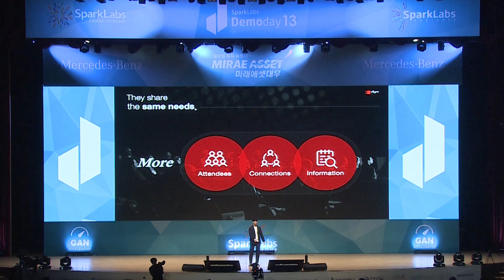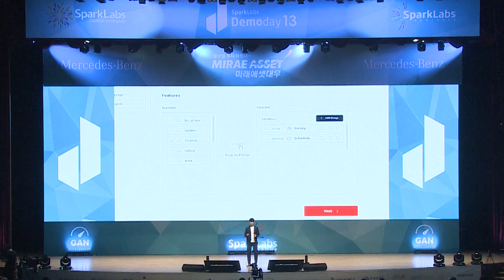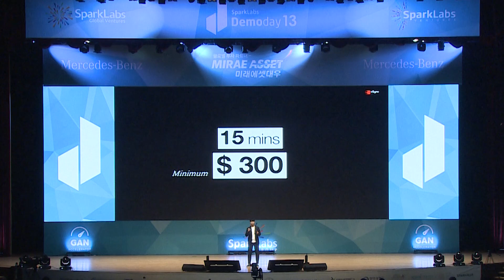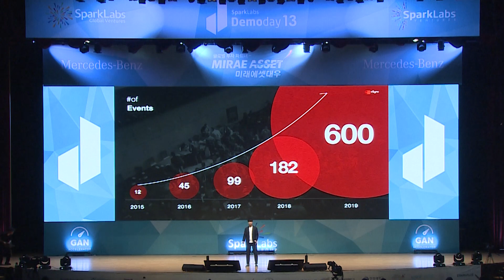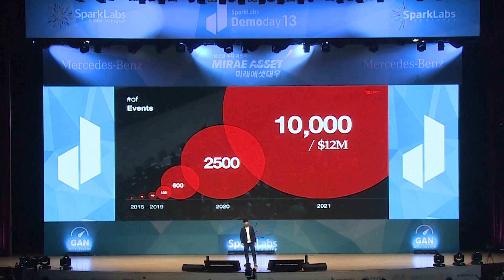SparkLabs Demoday 13 - XSYNC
[ 이벤트 플랫폼 ]
엑씽크(xSync)는 오프라인 행사에 참여하는 참가자들이 서로 네트워킹하고 이벤트에 참여할 수 있도록 인터랙티브한 기능들을 제공하는 이벤트 플랫폼이다. 이벤트 기획자들은 효율적으로 정보를 전달하고 네트워킹을 촉진할 수 있는 모바일웹 또는 어플리케이션을 필요로 하는데 이를 구축하기에 어려움이 많았다. 엑씽크는 공연 연출 PD 출신 대표의 경험을 토대로 이벤트에 필요한 기능들을 모듈화하여 클릭 몇 번에 합리적인 가격으로 행사 전용 앱을 만들 수 있게 했으며, 행사 종료 후에도 사용자 피드백을 수집하는 등 데이터를 통해 성공적인 행사였는지 측정할 수 있다. 지금까지 약 500회의 행사에서 50만명 이상의 이용자를 대상으로 서비스를 제공하였다.

[ Ad-tech ]
xSync is an event platform that offers interactive features for event-goers to network and participate in events together. Previously, event organizers experienced difficulties with developing mobile web services and applications that can deliver information efficiently and assist with networking. Based on extensive event management experiences of the CEO, who worked previously as a performance event producer, xSync rendered all the features necessary for event management into “modules” and made it possible for event organizers to create event-specific apps in just a few clicks, at affordable prices. xSync also enables collecting user feedback even after the event is over, allowing event organizers to measure success with data. So far, xSync has served over 50,000 users at 500+ events.